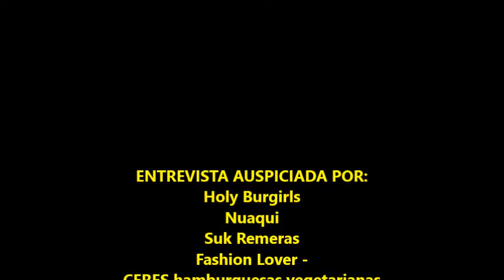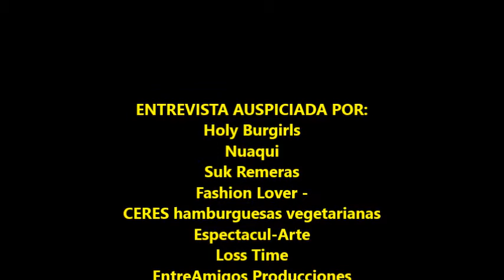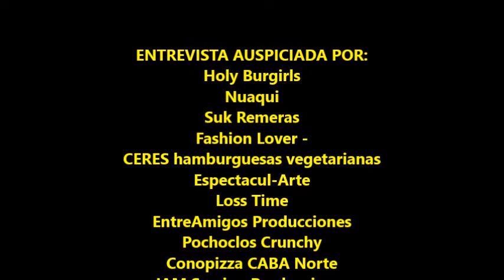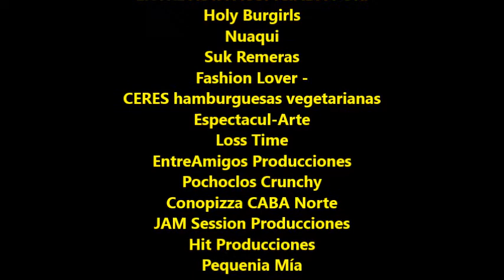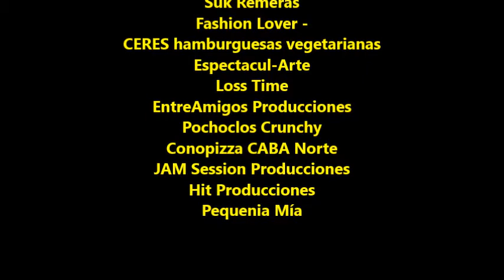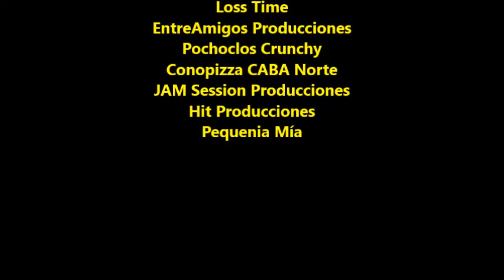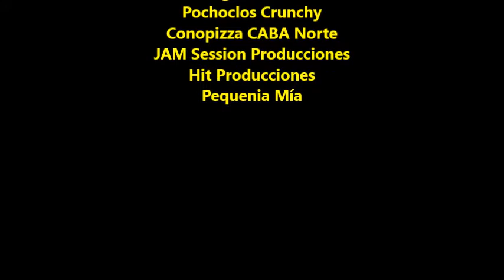ENTREVISTA CON MARCELO DE BELLIS - SINTONIZADOS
Conducción: Michelle Fleischer
Invitado: Marcelo De Bellis (actor,director,profesor y comediante)
Facebook: Michu Fleischer // Radio Sintonizados

Agradecimiento a Marcelo por la nota brindada el día miércoles 22/02/2017.

Marcas que confían en nosotros:

Nuaqui - Productos integrales
Espectacul- Arte
Pequenia Mia (ropa de niñas)
CERES (Hamburguesas veganas & vegetarianas)
EntreAmigos Producciones
JAM Session Producciones
Hit Producciones
Suk Remeras
Fashion Lover -
Loss Time
Holy Burgirls
Pochoclos Crunchy
Conopizza CABA Norte